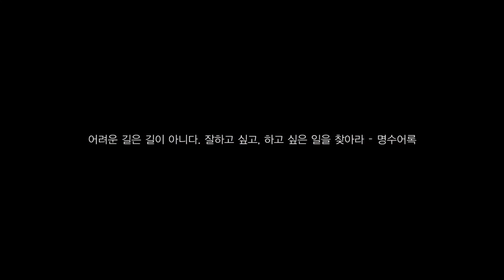[박명수] 해외에 나가서 꿈을 이루고 싶은 당신에게 [마이크임팩트_청춘페스티벌]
청춘페스티벌 2014!
더 넓은 세상에서 꿈을 펼치고 싶은 당신에게 - 박명수
더 많은 영상은 마이크임팩트 TV 앱에서!